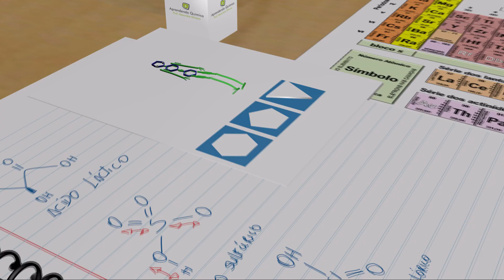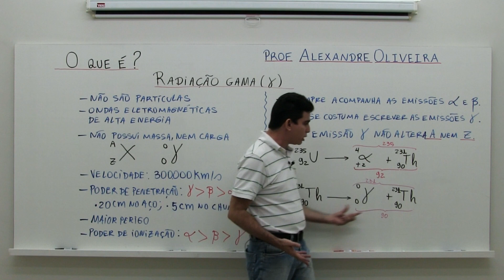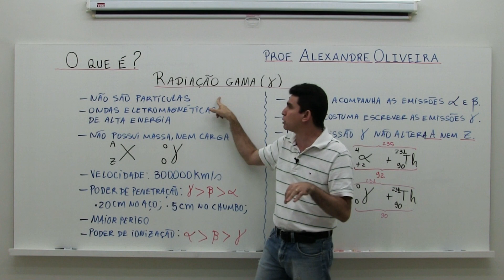O que é radiação gama?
O que é uma radiação gama? quais os tipos de radiações? Qual a radiação mais ionizante e menos ionizante? Qual a radiação mais energética e menos energética? Qual a radiação que é uma onda eletromagnética? Qual a radiação é uma partícula? Quais os efeitos da radiação?
Os principais conceitos de Química sendo apresentados de maneira clara, objetiva e didática pelo Prof. Alexandre Oliveira
Abordagem de todos os conteúdos de Química: Geral, Físico-Química, Orgânica, Bioquímica e Química Ambiental

Conteúdos: Módulo Completo e e-book GRATUITOS para você.
✅ Olá, que bom me comunicar com você! Este é o momento certo para você aprender Química de forma definitiva. Aproveite para fazer o Curso de Química mais completo do Brasil com o Prof. Alexandre Oliveira, um dos maiores e mais didáticos professores de Química do país.

✅ Acesse agora gratuitamente o seu e-book com teoria, exercícios de aprendizagem resolvidos em vídeos e exercícios de fixação com gabarito

✅ Experimente o Curso por uma semana Totalmente Grátis e tenha 7 dias de Experimentação para cancelar Sem Nenhum custo!

✅ Na página coloque seu primeiro nome e e-mail para acessar o material GRATUITO: Primeiro Módulo do Curso para Degustação.

✅ Modelos Atômicos: primeiro módulo do Curso de Química ministrado de uma forma que você nunca viu.

Faça parte desses quase mil alunos aprovados em medicina com o Prof. Alexandre Oliveira.

Um abração,
até mais,
Episteme Cursos Online